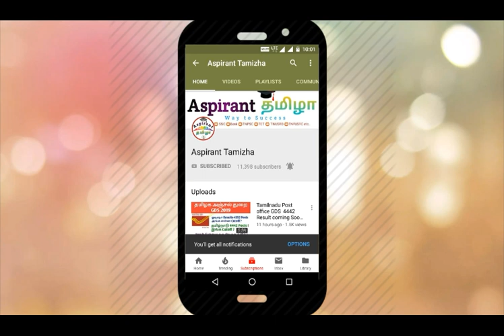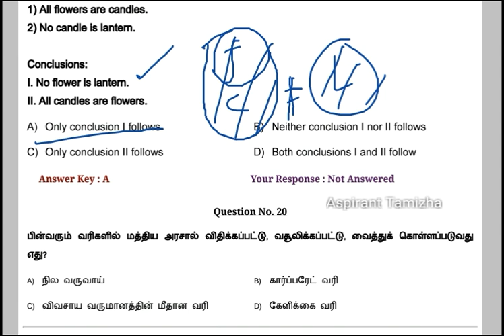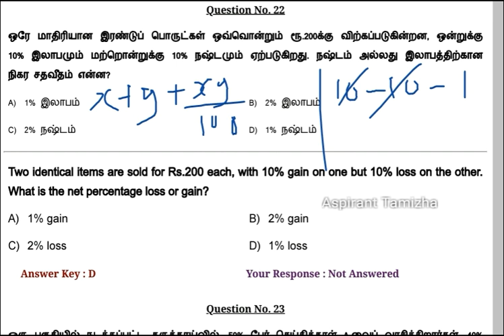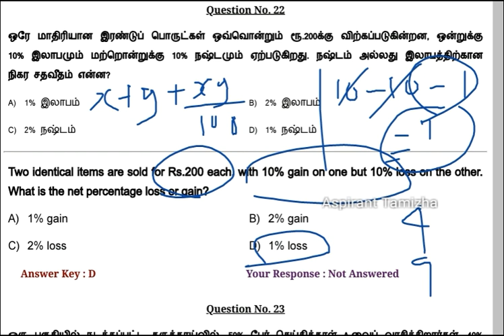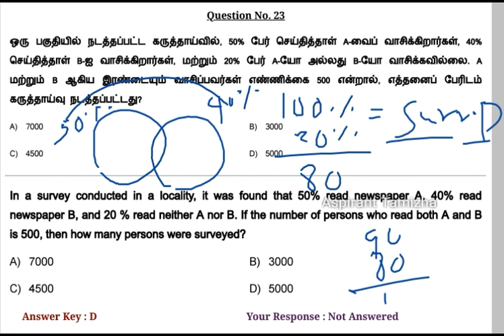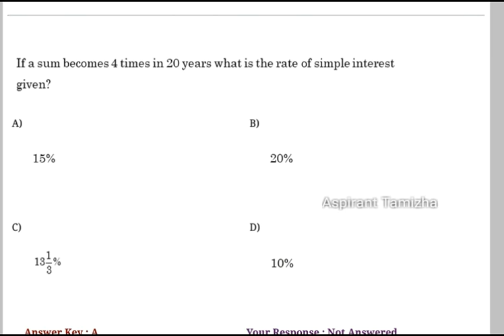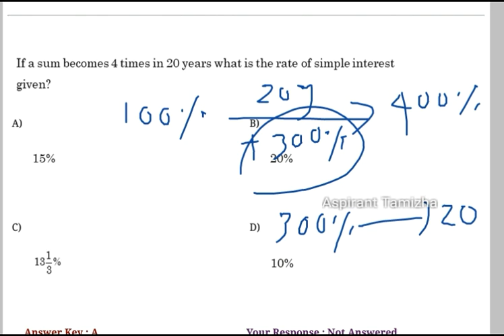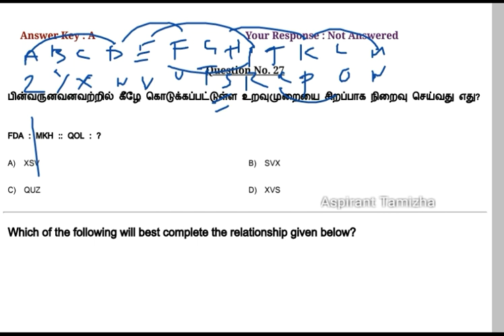இரயில்வே தேர்வுக்கான நுண்ணறிவு கணிதம் கேள்விகள் | RRB NTPC Level 1 Aptitude & Reasonin Mental Abilit